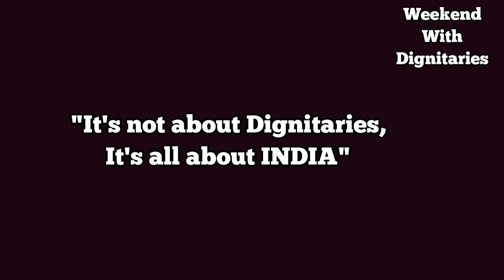Official Trailer Episodes-6 - IAS Shri Chandra Mohan Garg - CDO Bareilly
official trailer of episode 6,
Interview of IAS CHANDRA MOHAN GARG
currently working as a chief development officer Bareilly,
IAS batch 2015
all over India Rank 24th